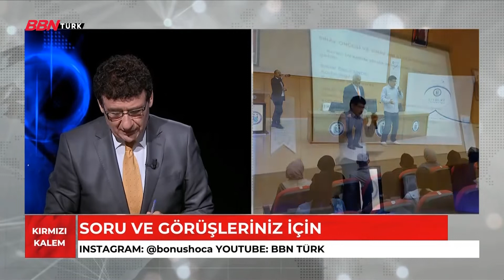KIRMIZI KALEM YKS Öncesi ve sonrası aileler ne yapmalı?(05.06.2022)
Kırmızı Kalem'de bu hafta:
- Türkiye'nin Bonus Hoca'sı Eğitimci-Yazar Süleyman Beledioğlu ile:
- Sınavın Beyin Temelli Kuralları
- Duayen Eğitimci, ünlü Matematikçi Ahmet Hançerlioğulları ile:
- YKS öğrencileri başarılı olmak için ne yapmalı?

- Ş. Başak Ceyhan
Rehberlik ve Eğitim Uzmanı ile:
- YKS öncesi aileler  ne yapmalı? konuları ele alınacak...

- Psikolojik Danışman Besim Türkoğlu ile Ajanda köşesi yepyeni bölümüyle ekrana gelecek.
Kırmızı Kalem Her Pazar saat 11.30'da canlı yayınla BBN Türk'te.

➤TİVİBU
- 60. Kanal
➤KABLO TV
- 72. Kanal
➤D-SMART
- 38. Kanal
➤TÜRKSAT 4A
- Frekans : 12729 ,
- Sembol Rate : 30000 ,
- Polarizasyon : V(Dikey) ,
- FEC Değeri : 2/3